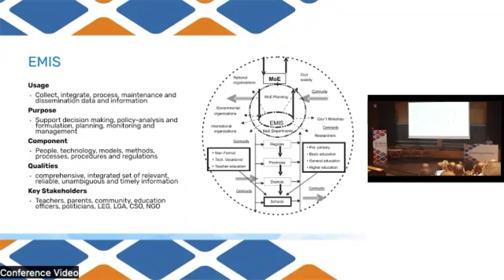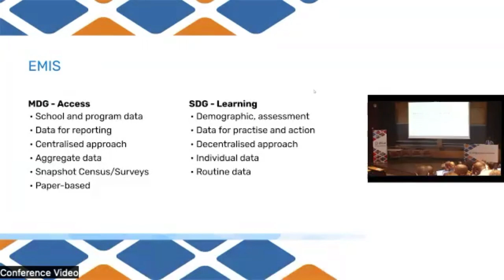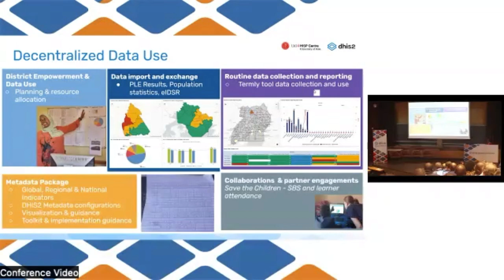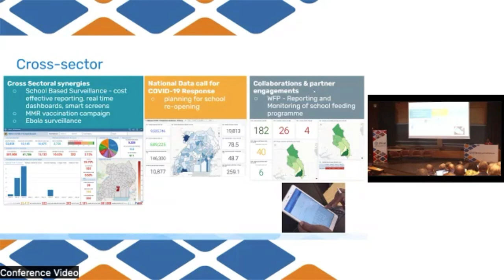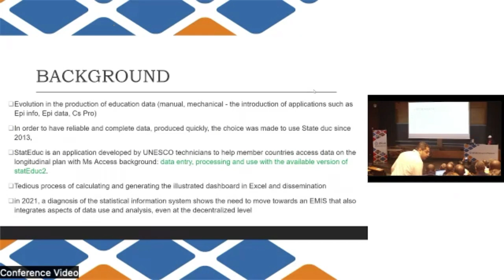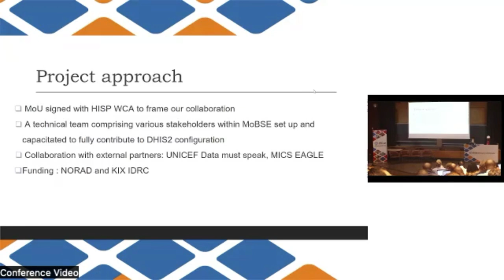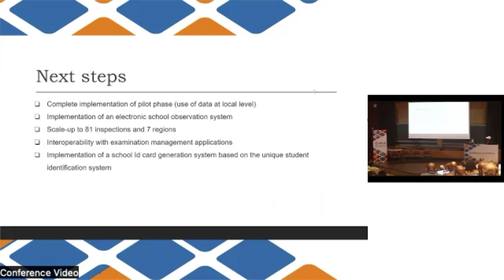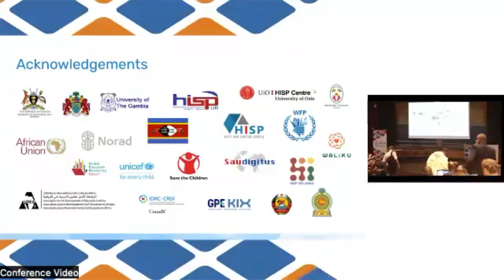DHIS2 pour l'éducation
Cette session a été interprétée en direct en français. Les 6 premières minutes de la session peuvent être regardées en VO en cliquant sur le lien suivant

DHIS2 pour l'éducation étend la plateforme logicielle DHIS2 du secteur de la santé à l'éducation, pour la collecte, l'analyse, la visualisation et l'utilisation de données individuelles et agrégées provenant d'établissements d'enseignement. Il tire parti de décennies d'expérience en matière de systèmes d'information sur la gestion de la santé (SIGS) au niveau national, en offrant une solution stable, évolutive et personnalisable de système d'information sur la gestion de l'éducation (SIGE) ; une solution soutenue par des organisations donatrices internationales en tant que bien public.